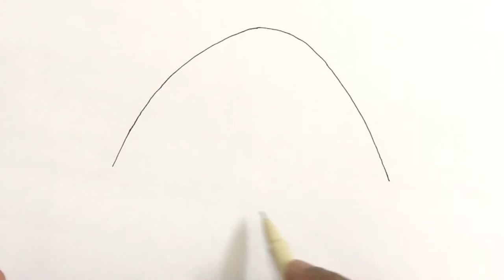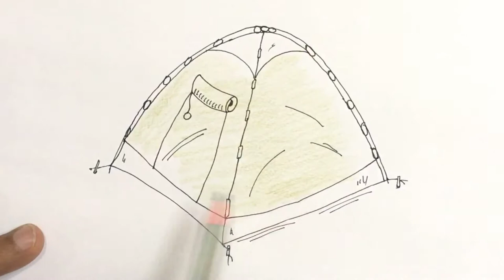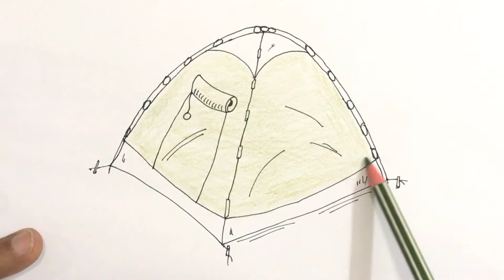How to draw a Green single camping tent step by step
This video tutorial teaches how to draw a cartoon Green single camping tent for kids. Its a simple way of drawing, just watch and follow. Don't worry if you make some mistakes, you can always use an eraser, or better even you may create something wonderful of your own!. Music: ben sound